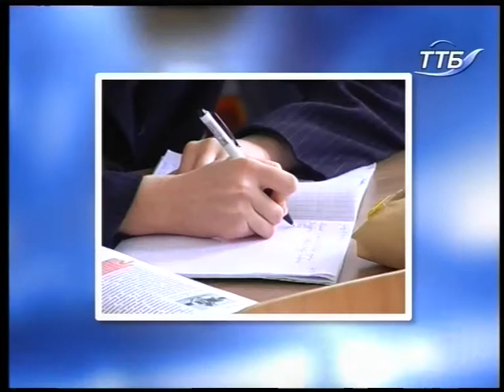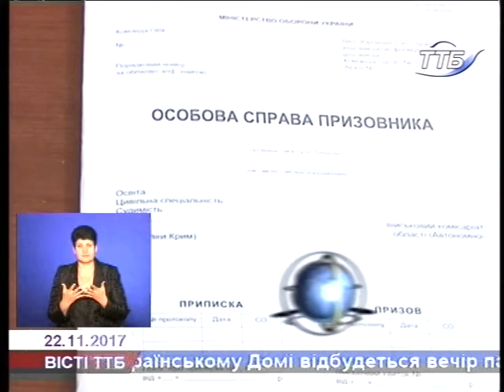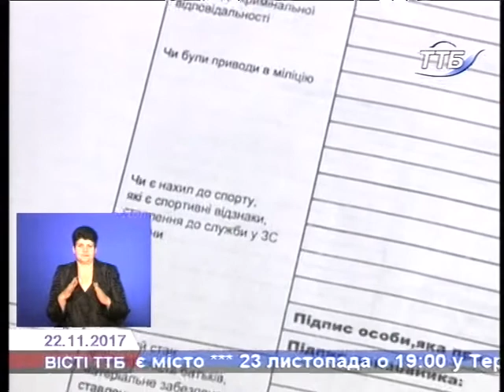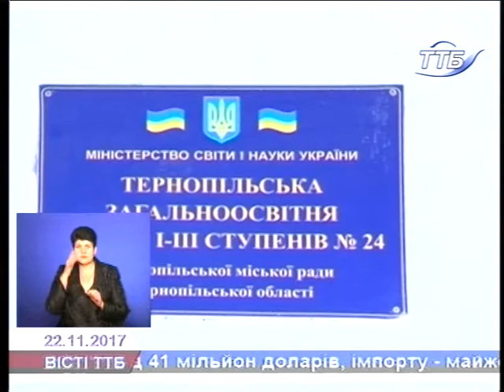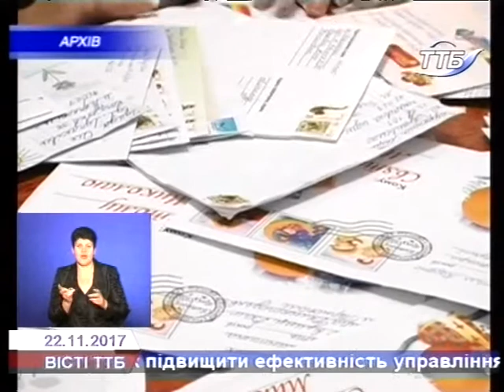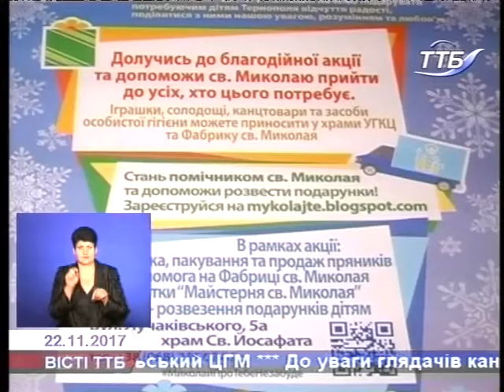ВІСТІ ТТБ 22.11.2017р.